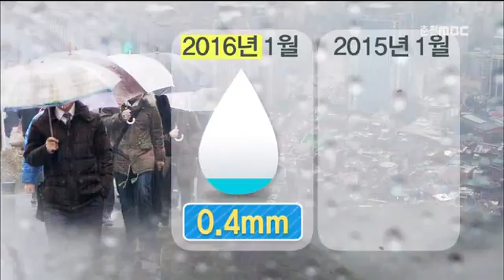춘천MBC뉴스(R)[집중]가뭄 대란 우려..대책은?